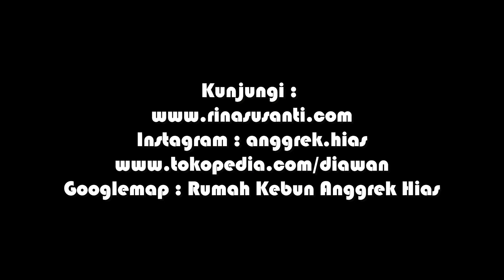Tips Mengeluarkan Menanam dan Merawat Anggrek dari Botol